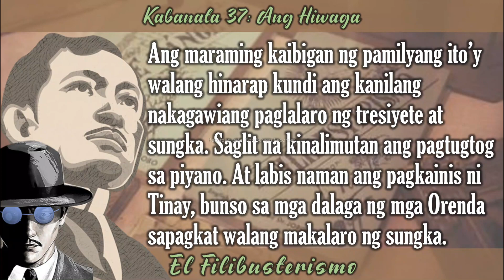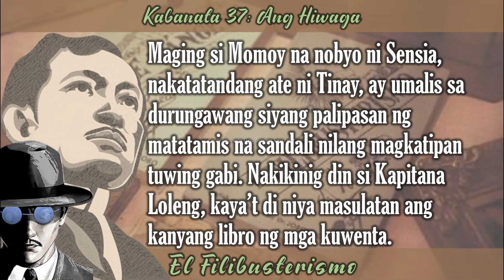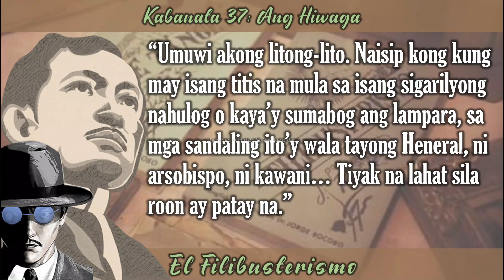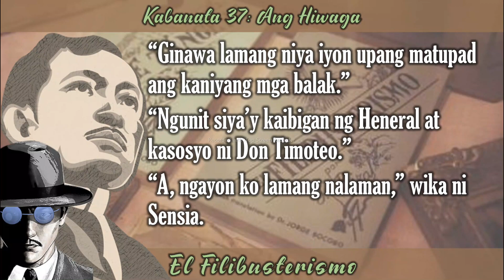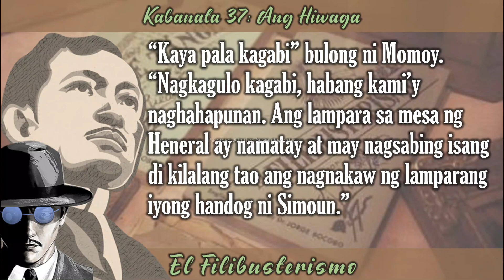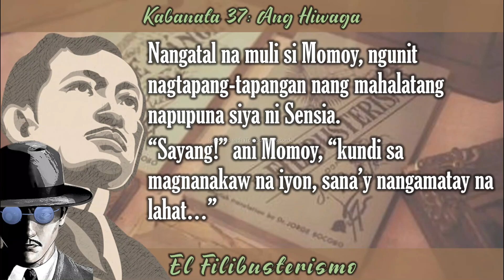KAB 37 | EL FILIBUSTERISMO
Kabanata 37: Ang Hiwaga